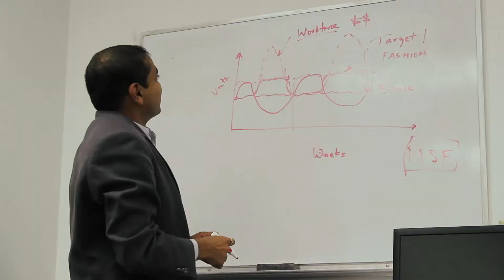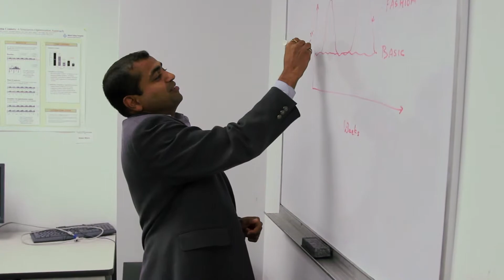Pratik Parikh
Early Career Achievement
2013 Faculty Awards for Excellence

Pratik Parikh, Ph.D., is a gifted and dedicated educator and researcher, and is admired by his Wright State colleagues and students and his industry and academics collaborators.
He is assistant professor in the Department of Biomedical, Industrial, and Human Factors Engineering in the College of Engineering and Computer Science and director of Data Analytics and Optimization Laboratory. He also has a courtesy appointment in the Department of Surgery in the Boonshoft School of Medicine.
Parikh developed engineering methods to reduce patient wait times for surgery at Dayton's VA Medical Center and for trauma patients in the ER. He also has collaborated with several area businesses on price optimization research projects. Parikh has secured more than $600,000 in grants and contracts, including a National Science Foundation grant examining warehouse integration in enterprise-wide supply chain planning.